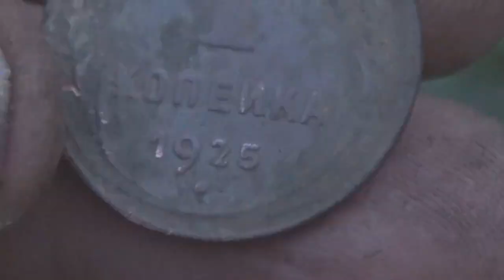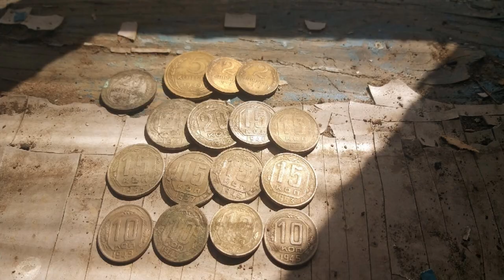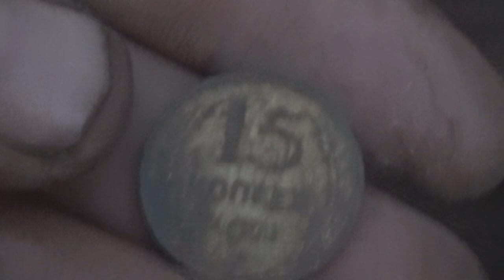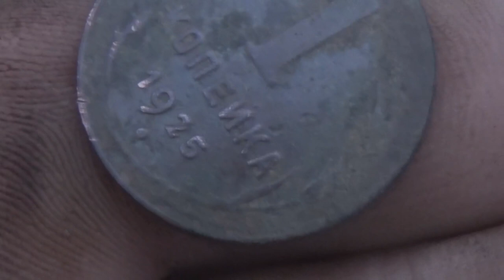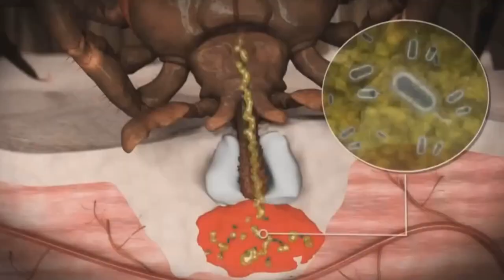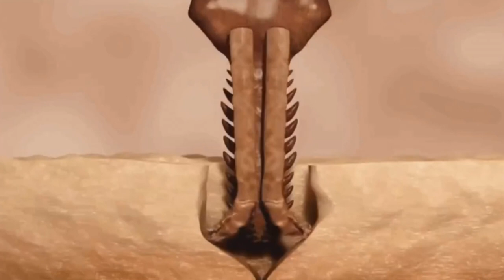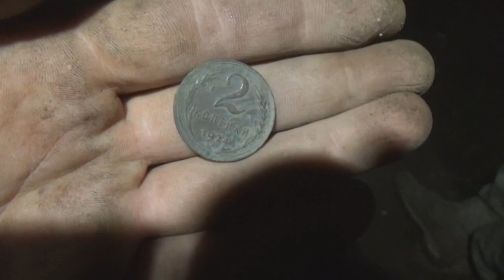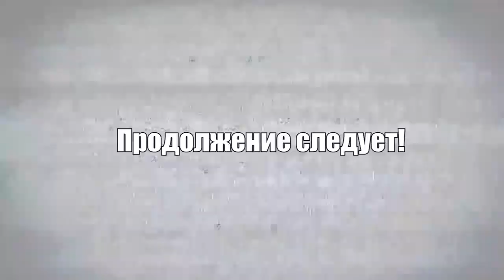Фарт мое второе имя! Не удачный пассажир, Валера!